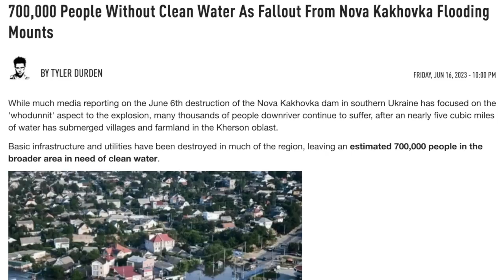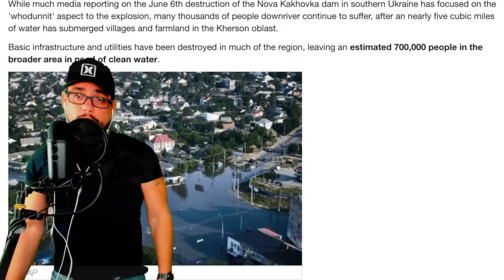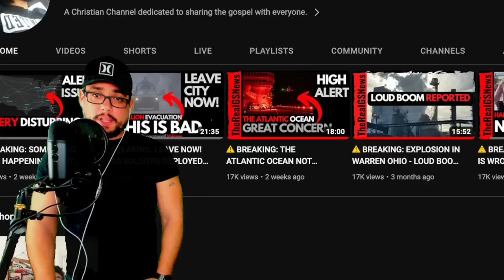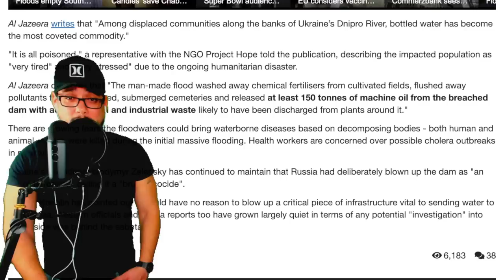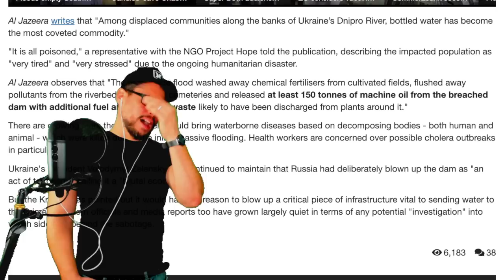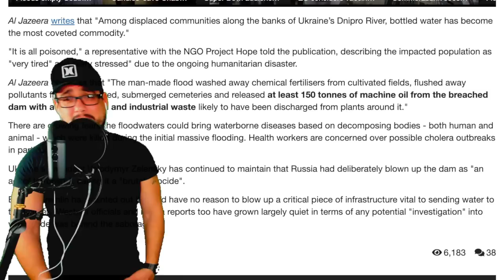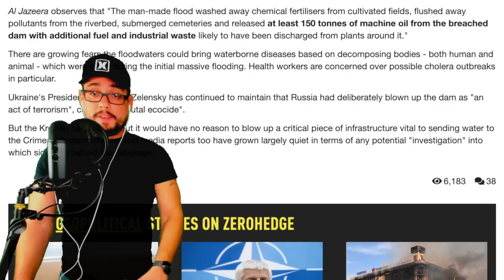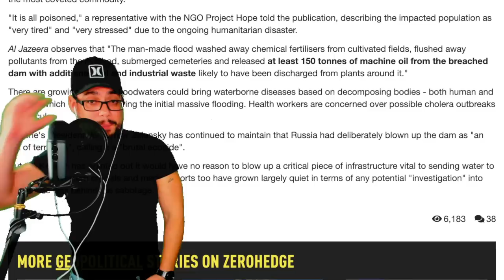🚨 ALERT: MASSIVE FALLOUT. TROUBLE COMING WORLDWIDE. 700K WITHOUT CLEAN WATER